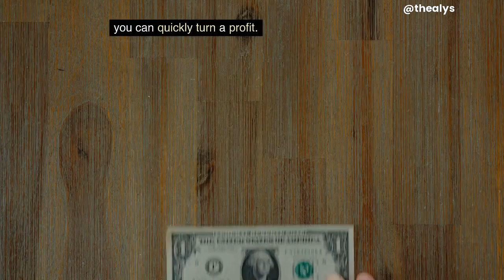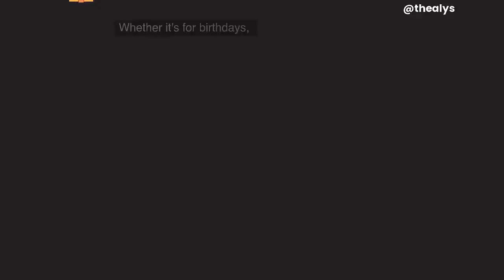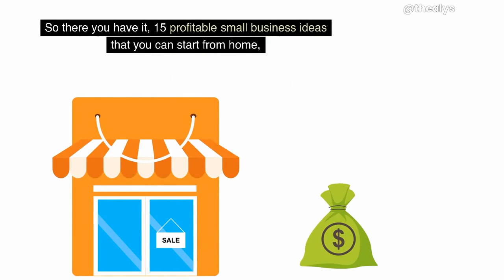Small Business Ideas YOU Can Start Under $100 As A WOMAN (Make Money From Home)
In this video, we're going to teach you about some small business ideas you can start under $100 as a woman. Whether you're a stay-at-home mom looking for a side income, an entrepreneur who wants to start a small business from home, or a business owner who wants to bring in more revenue, these business ideas are perfect for you!

We'll start with a business idea that you can start from anywhere – a no-hassle, easy-to-use home cleaning service! After that, we'll take a look at a profitable business idea that can be started by anyone – a unique handbags and accessories store! Last but not least, we'll show you how to start at home-

thanks, friends.